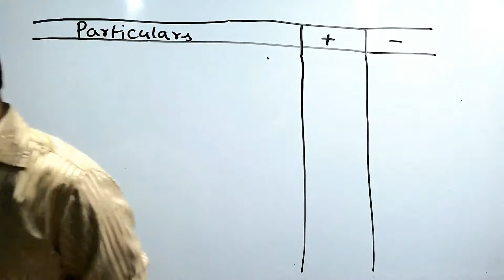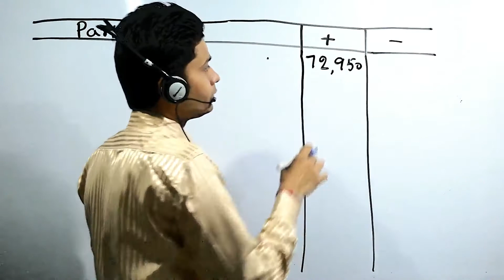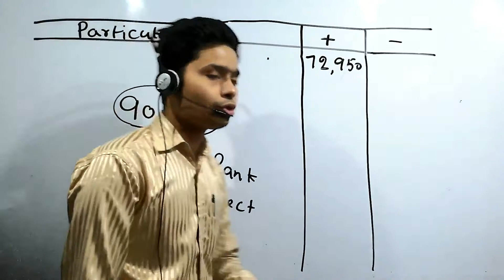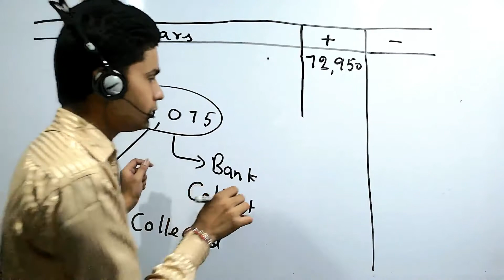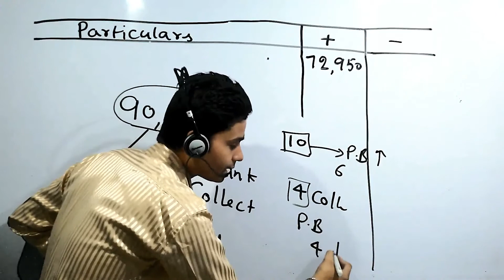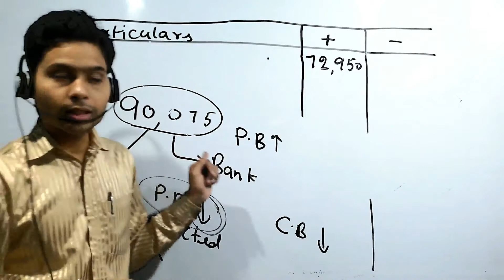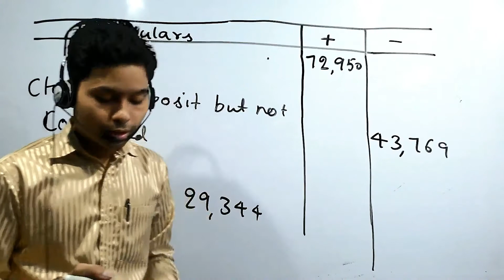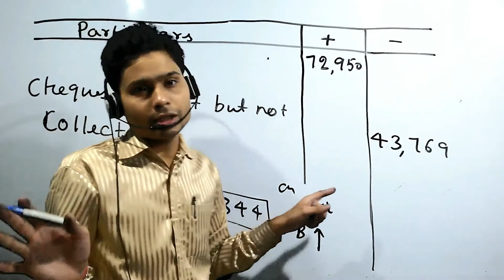Q2, TS 2022, CH BRS